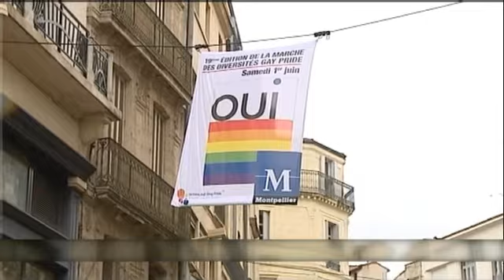Απόψε ο πρώτος γκέι γάμος στη Γαλλία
Απόψε στο δημαρχείο του Μοντπελιέ ο πρώτος γάμος ομοφυλόφιλων, μετά την ψήφιση της σχετικής νομοθεσίας στη Γαλλία.

Οι δρόμοι της πόλης έχουν γεμίσει αστυνομικούς από το φόβο διαδηλώσεων και επεισοδίων από όσους τάσσονται κατά των γκέι γάμων.

Δημοσιογράφοι από όλη τη Γαλλία βρίσκονται εκεί για να καλύψουν το μεγάλο για αυτούς γεγονός.

Το ζευγάρι που θα παντρευτεί είναι ο 40χρονος Βινσέντ Ομπίν και ο 29χρονος Μπρουνό Μπουαλό.

Η τελετή αναμένεται να μεταδοθεί απευθείας στην ιστοσελίδα του δήμου.

"Είναι υπέροχο", λέει ο πατέρας του Μπουαλό και η μητέρα του δηλώνει περήφανη για το ζευγάρι.

"Είμαστε περήφανοι και για εσάς, διότι δεν είναι εύκολο να βρίσκεσαι ενώπιον τόσο πολλών δημοσιογράφων. Για εμάς είναι πιο εύκολο επειδή ζούμε με σύμφωνο συμβίωσης", εξηγεί ο Μπρούνο Μπουαλό.

Το νέο νομοθετικό πλαίσιο έχει προκαλέσει οξείες αντιδράσεις στη Γαλλία.

Το περασμένο Σαββατοκύριακο περίπου 350 άτομα συνελήφθησαν σε συγκρούσεις, που έγιναν στο Παρίσι, μετά από μεγάλο συλλαλητήριο.